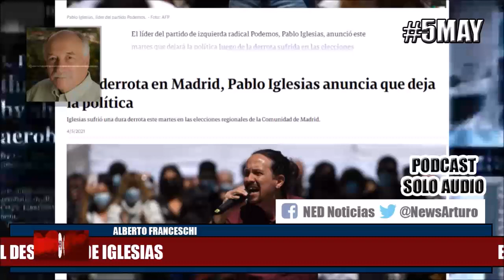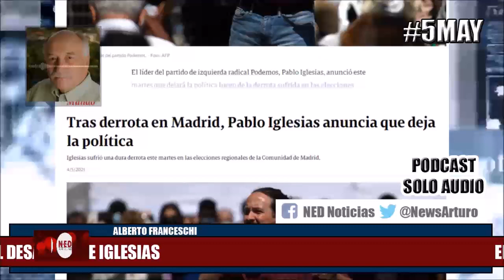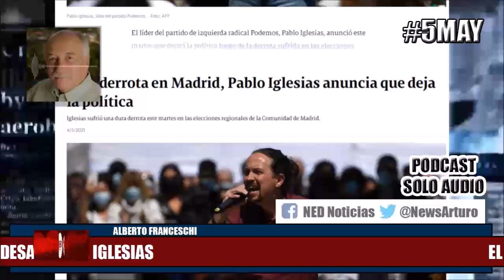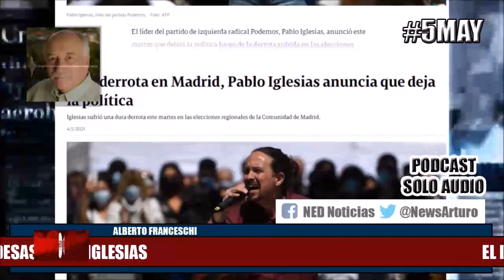EL DESASTRE DE IGLESIAS 6May IMPERDIBLE ANÁLISIS Alberto Franceschi